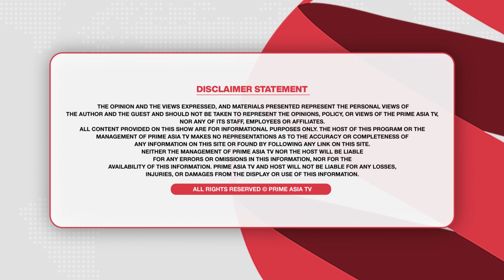Prime Report (747) || ਭਾਜਪਾ ਆਗੂ ਹਰਜੀਤ ਗਰੇਵਾਲ ਤੇ ਸੁਰਜੀਤ ਜਿਆਣੀ ਦਾ ਤਿੱਖਾ ਇੰਟਰਵਿਊ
24 hours Local Punjabi Channel